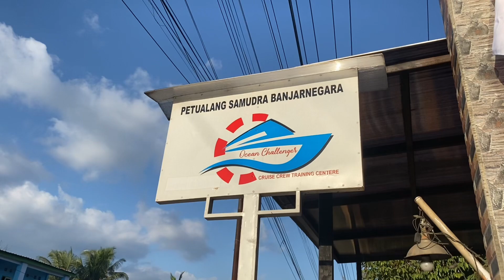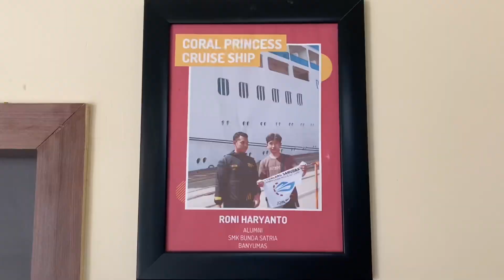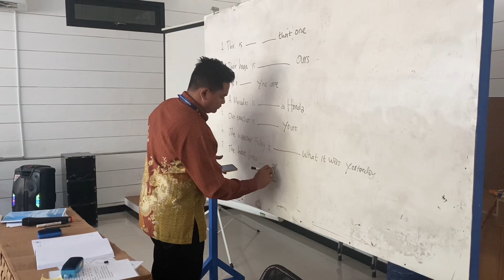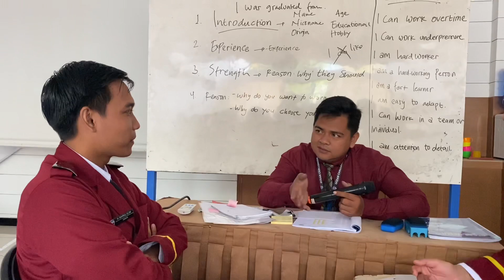COMPANY PROFILE OCEAN CHALLENGER BANJARNEGARA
OCEAN CHALLENGER BANJARNEGARA adalah sebuah lembaga pendidikan yang berfokus pada pelatihan dalam bidang perhotelan dan kapal pesiar, yang terletak di daerah Banjarnegara. Menyadari pentingnya tenaga kerja terampil dalam industri perhotelan dan kapal pesiar, OCEAN CHALLENGER BANJARNEGARA telah mengembangkan program pelatihan yang komprehensif dan berorientasi pada praktik langsung.

Sekolah ini memiliki misi yang jelas untuk menghasilkan lulusan yang siap menghadapi tantangan dunia perhotelan dan kapal pesiar. Dengan mengutamakan standar kualitas internasional, OCEAN CHALLENGER BANJARNEGARA menyediakan berbagai program pelatihan di berbagai bidang, termasuk housekeeping, FOOD & BEVERAGE PRODUCT DAN SERVICE, serta bahasa Inggris.

Para peserta didik diberikan pelatihan yang komprehensif dalam setiap aspek pekerjaan di industri perhotelan dan kapal pesiar. Program housekeeping melibatkan pengajaran tentang kebersihan, tata letak kamar, dan manajemen fasilitas hotel. Sementara itu, program FOOD & BEVERAGE PRODUCT DAN SERVICE memberikan pemahaman mendalam tentang layanan makanan dan minuman serta keterampilan dalam menyajikan hidangan dengan standar tinggi.

Salah satu aspek unik dari OCEAN CHALLENGER BANJARNEGARA adalah penekanannya pada pengajaran bahasa Inggris. Para peserta didik diajarkan untuk berkomunikasi dengan lancar dalam bahasa Inggris, agar mampu memberikan pelayanan yang baik kepada tamu-tamu internasional. Kemahiran berbahasa Inggris ini dianggap sangat penting dalam industri perhotelan dan kapal pesiar yang sering kali melibatkan interaksi dengan tamu-tamu dari berbagai negara.

Dengan dukungan tenaga pengajar yang berpengalaman dan fasilitas pelatihan yang modern, Ocean Challenger Banjarnegara telah berhasil menciptakan lingkungan pembelajaran yang inspiratif dan mendukung. Lulusan dari sekolah ini memiliki peluang yang baik untuk berkarier di berbagai hotel bintang dan kapal pesiar baik di dalam negeri maupun luar negeri, berkat pemahaman yang mendalam tentang standar industri dan keterampilan praktis yang kuat.

Secara keseluruhan, OCEAN CHALLENGER BANJARNEGARA telah membuktikan diri sebagai Hospitality & Cruise Ship Training Center yang berdedikasi untuk melatih generasi muda menjadi tenaga kerja profesional dan terampil dalam industri perhotelan dan kapal pesiar. Dengan pendekatan holistik dan fokus pada praktik nyata, sekolah ini terus berusaha untuk memberikan kontribusi yang signifikan bagi perkembangan industri pariwisata Indonesia.